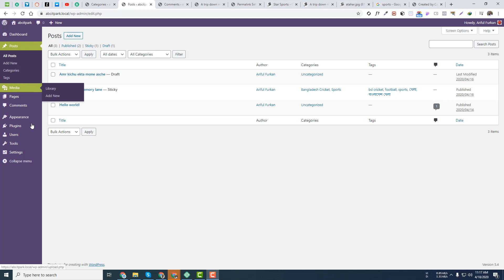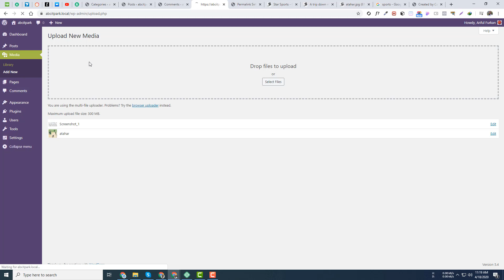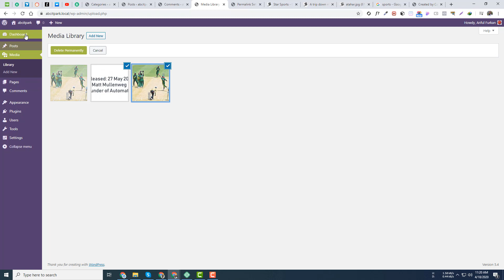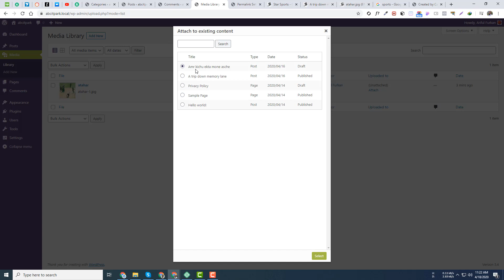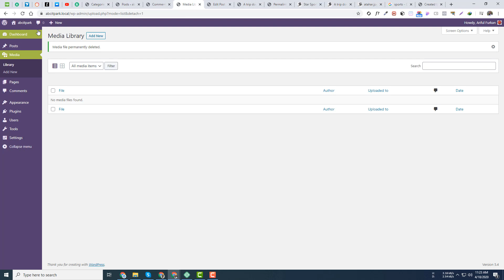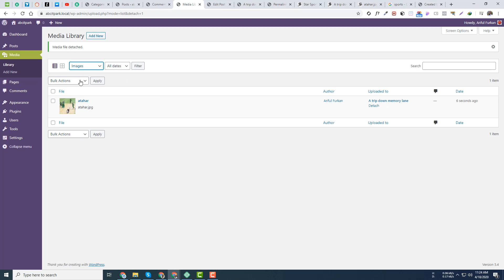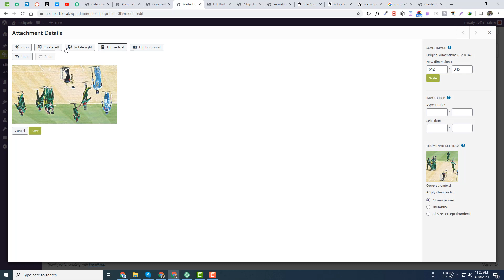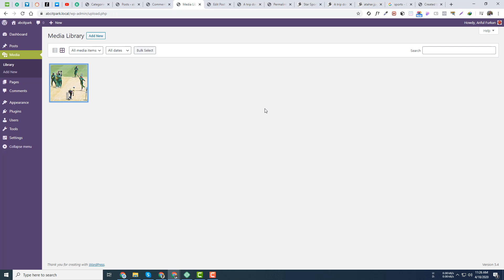WordPress Bangla Tutorial - WordPress Theme Customization - Media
In this WordPress Bangla Tutorial, we will teach you how to set up your working environment & wordpress installation process in your computer.